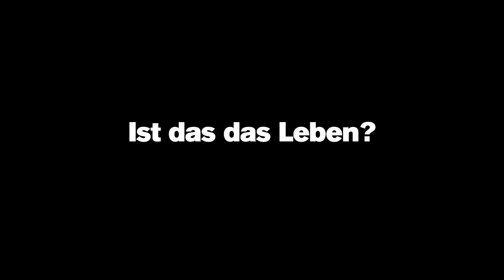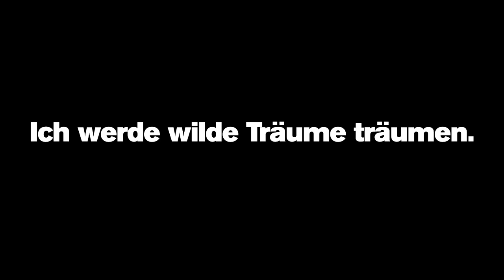Orlando // Trailer der Schaubühne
Orlando
von Virginia Woolf
Regie: Katie Mitchell

Premiere war am 5. September 2019

Eine Heldin, die als Held geboren wird, oder ein Held, der zur Heldin wird – spielt das überhaupt eine Rolle? Orlando durchlebt vier Jahrhunderte britischer und europäischer Menschheitsgeschichte, lebt am Hofe Elizabeths I., verliebt sich während eines sagenumwobenen Festes von James I. auf einem gefrorenen Fluss unglücklich in eine russische Prinzessin, versucht sich als Schriftsteller, wird Gesandter Charles II. in Konstantinopel, kehrt als Frau nach Großbritannien zurück, schreibt, gibt Partys im aufgeklärten 18. Jahrhundert, liebt Männer und Frauen, Prostituierte wie Adlige, und heiratet im zugeknöpften Viktorianischen Zeitalter einen Mann. Mann, Frau, muss Orlando sich überhaupt entscheiden? Orlando erlebt, wie Menschen, Natur, Systeme und Regime sich in einem ständigen Wandlungsprozess befinden; Sitten, Gebräuche und Vorstellungen davon, was ein Mann, was eine Frau zu tun haben, was richtig und was falsch ist, worüber ein Künstler schreiben soll, worüber eine Frau nachdenken darf, sich ständig verändern. Orlando erlebt, wie sich das Wetter wandelt und das politische Klima, wie sich Begehren und Geschlechterrollen entwickeln. Orlando schaut auf Menschen, die für Natur halten, was in Wahrheit doch menschengemacht ist.

Virginia Woolf schrieb mit ihrer Biografie von Orlando eine Lebensbeschreibung, die alle starren Kategorien mit Leichtigkeit und künstlerischer Freiheit unterläuft, neu mit Bedeutung auflädt oder als fluide vorführt. Spielerisch verwebt sie Leben und Kunst, Realität und Fiktion miteinander zu einem visionären Werk. Sie schuf eine_n der schillerndsten Held_innen der Literaturgeschichte, deren Überfülle an Identitäten jedwede enge Zuschreibung und starre Kategorisierung sprengt.

Katie Mitchell und Alice Birch untersuchen in einer Inszenierung, die Bühnengeschehen und Live-Video miteinander verbindet, Orlandos queere Reise durch die verschiedenen Jahrhunderte patriarchaler Menschheitsgeschichte.

Regie: Katie Mitchell
Mitarbeit Regie: Lily McLeish
Bühne: Alex Eales
Kostüme: Sussie Juhlin-Wallen
Bildgestaltung: Grant Gee
Video: Ingi Bekk
Mitarbeit Video: Ellie Thompson
Musik und Sounddesign: Melanie Wilson
Dramaturgie: Nils Haarmann
Licht: Anthony Doran

Mit: İlknur Bahadır, Philip Dechamps, Cathlen Gawlich, Carolin Haupt, Jenny König, Alessa Llinares, Isabelle Redfern, Konrad Singer
Kamera: Nadja Krüger, Sebastian Pircher
Boom Operator: Stefan Kessissoglou